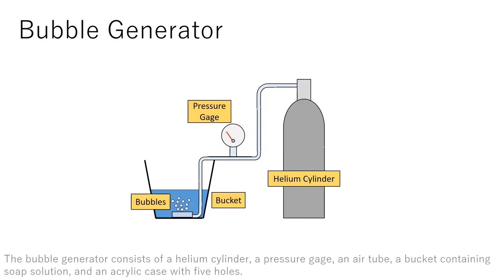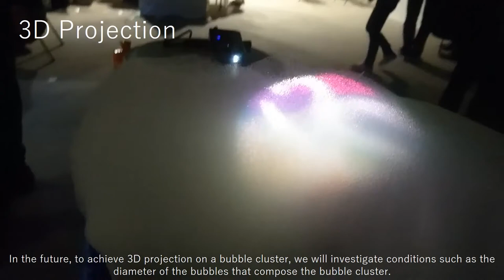Bubble Clouds: 3D Display Composed of Soap Bubble Cluster (ICEC2017)